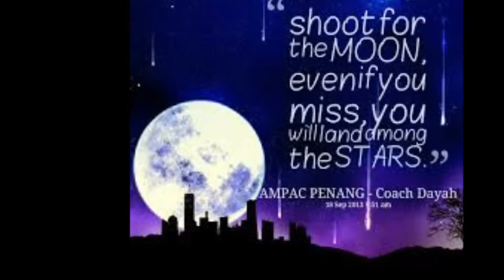Praying to the moon (Khor Jan) (piano instrumental) covered by Kwan Babeheart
เพลงแรกที่เริ่มร้อง ตั้งแต่เด็ก ๆ จนกระ่ทั่งหลานรักมาขอให้ร้อง และเลือกภาพด้วยกัน ปกติก็ร้องให้ฟังกล่อมนอนต้ังแต่อยู่ในท้องน้องสาว  กลับมาร้องกับ เสียงเปียโนเพราะๆ อีกคร้ัง ขอบคุณทั้งภาพสวย ๆ และ การบรรเลงเพราะ ๆ นะคะ  ^ ^